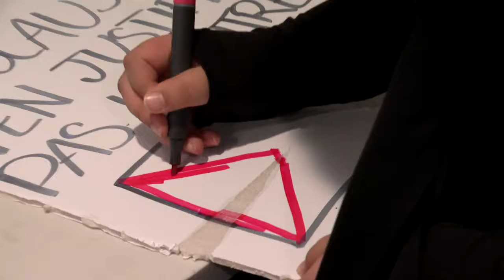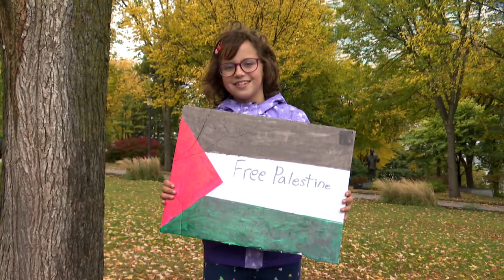Imposante manifestation pro-Palestine à Québec - reportage